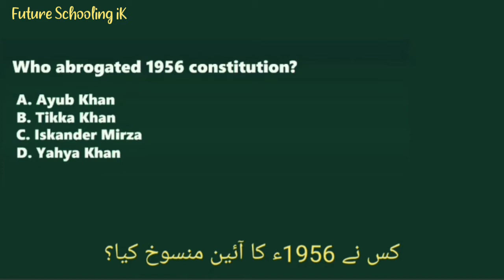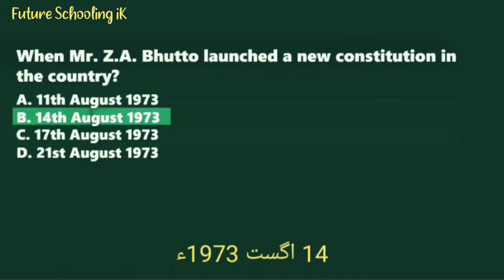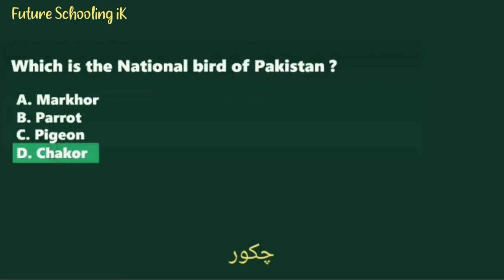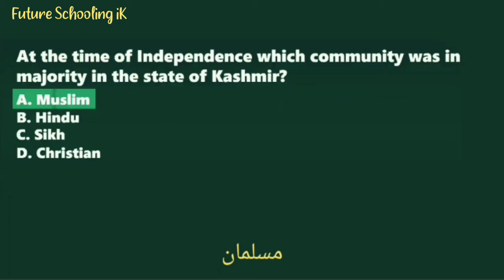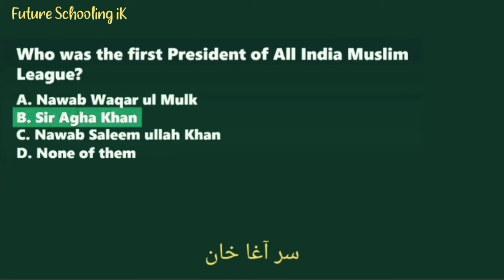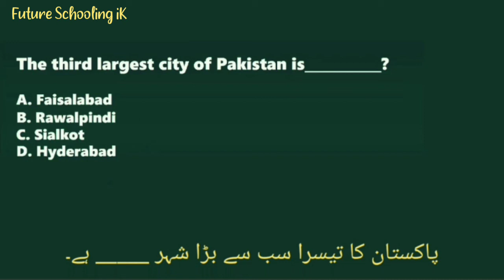Pak Studies 100 MCQS - Part 1 - Pakistan GK MCQS - Most Repeated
Part 1:
Pak Studies 100 MCQS - Part 4 - Pakistan GK MCQS - Most Repeated - Important - General Knowledge